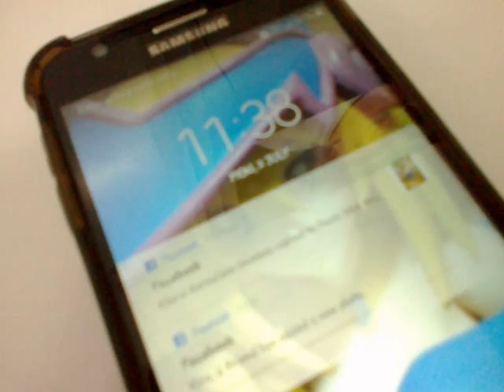JD Lunch Set, Menudo ulam and Boiled Egg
Date Recorded : Tuesday , 02 July 2018